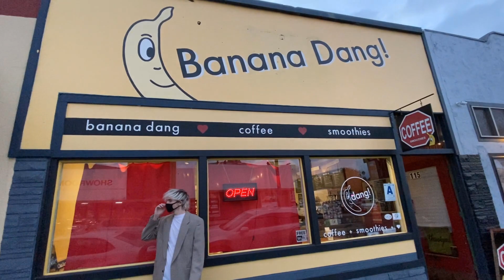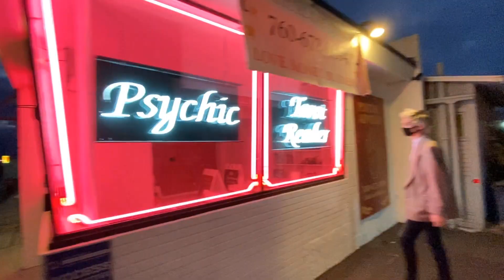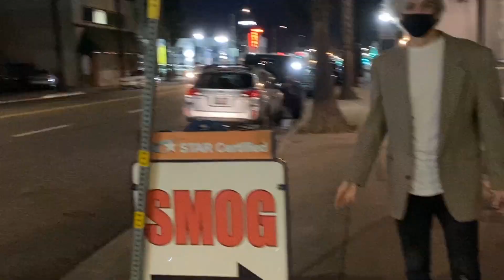WILDE - PSYCHIC (OFFICIAL MUSIC VIDEO)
I thought
You said
We'd never stay within this town
My head
Stuck in the past now (Stuck in the past now)
Am I lost
Am I dead
Cuz this place already feels like hell
You said
You said we'd get out (You said we'd get out)

Two nights
Some mistakes
I didn't know that that's all it would take
To break down
I'm in a dark place (I'm in a dark place)
I write songs
To find peace
But it's never ending, I don't think
I'm beat down
There no more heartbeat

Now I drive around the city in a broken car
With the faintest hope of a broken heart, yea
In the crowd I look for your face (In the crowd I look for your face)
I remember the days, I'm still livin' the nights
Couldn't keep me away, everything felt right
Now I'm leaving here without you

Cafes
Big dreams
But this city it ain't all what it seems
Nightmares
I'm getting no sleep (I'm getting no sleep)
Ripped jeans
Red hair
I'm still seeing your face come up everywhere
I'm insane
Thinking about you (Thinking about you)

Yea two nights
Some mistakes
To break down
I write songs
To find peace

Now I'm leaving here without you (Now I'm leaving here without you)